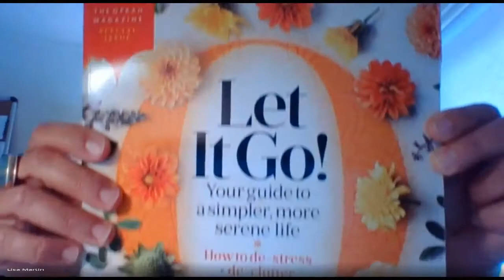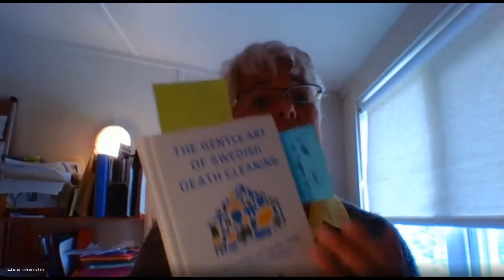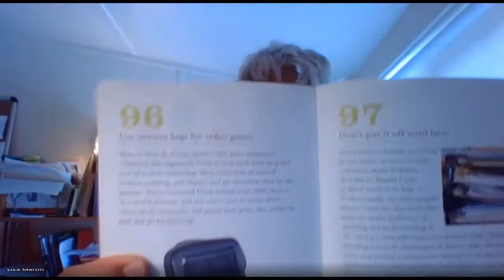Mastering the Art of Letting Go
Lisa B. Martin, simplicity coach and owner of Downsize for Inner Peace, joins us for some observations about how we relate to our stuff -- both good and bad. She offers tips and resources to help you out.